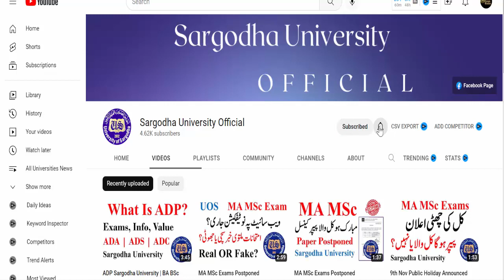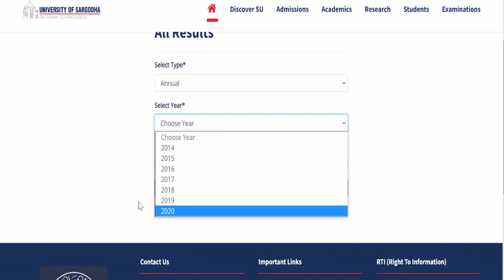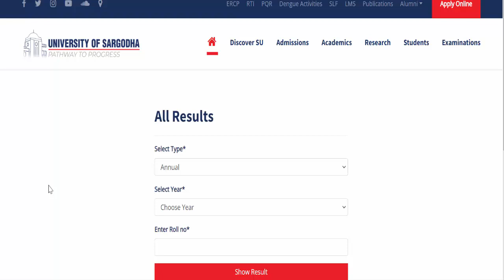BA BSc BCOM ADP Result 2022 Sargodha University | ADP Result 2022 UOS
Sargodha University
uos
ba
bsc
adp
adc
ada
ads
uos exams
uos supply exams
uos results
university of sargodha
uos exams
uos admissions